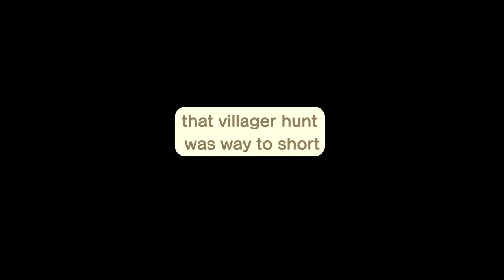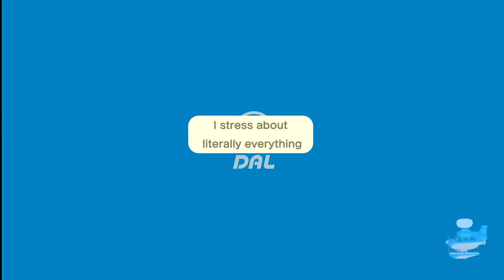I SPOILED MY OWN VILLAGER HUNT! 1st villager hunt, Animal Crossing New Horizons!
This is the 1st official (OFFICIAL) villager hunt of my previously autofilled island! It's time to finally let some villagers go, but not without a heavy heart! Join me as I try and find out why I keep seeing the same 3 characters over and over again, and watch me attempt to not just lose my last 2 brain cells, ( I don't even have 3 left!)

I truly appreciate it! I will do my best to post as much content as I possibly can throughout the rest of the year, but I do have 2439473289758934 things going on TT, but once a week is my goal!